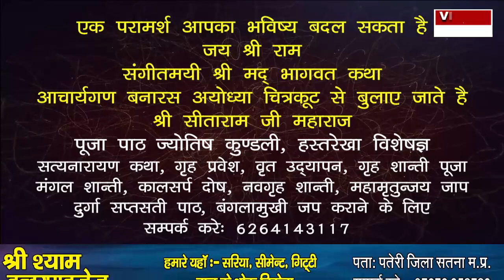कैसे हुई बसपा मजबूत